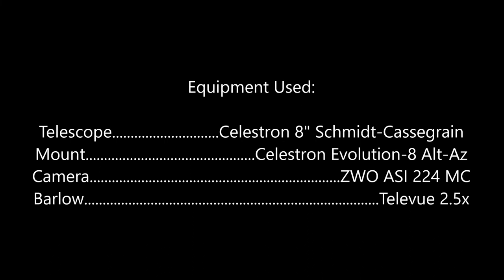July 14 15 Mars Saturn Jupiter Imaging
I should have put more equipment detail here, but it is in the video at 1:44.  Telescope:  Celestron C8, Mount: Celestron Evo-8 Alt-Az Mount, Televue 2.5x Barlow, Camera: ZWO ASI 224MC.

This video was made Grulla Wildlife Refuge, which is a wonderful dark site, once you get to it. Viewing was spotty but very stable.  Normally I don't see as much detail in the preview while the camera is running, but I guess that is what happens when you are not getting interference from all the heat rising from houses while imaging in the backyard.